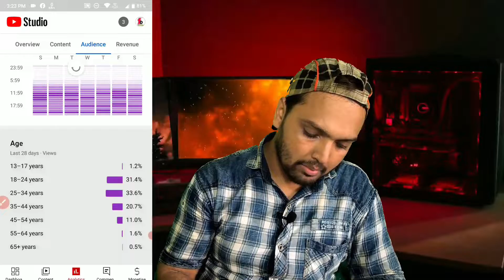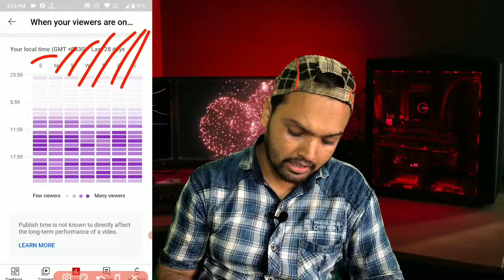YouTube खुद बताएगा VIDEO कब UPLOAD करना है | गलत Time पर अपलोड करते हो Isliye Views नहीं आते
Hello dosto
is video me maine bataya hai ki aap sahi time par video kaise upload kar sakte ho jisse views ki barish ho jaye is vidoe me puri information hai is bare me vidoe ko dekho or accha Lage to subscribe jarur karen.

Your Queory:-
YouTube खुद बताएगा VIDEO कब UPLOAD करना है
गलत Time पर अपलोड करते हो isliye Views नहीं आते
वीडियो में व्यूज कैसे लाएं?
वीडियो वायरल कैसे किया जाता है?
1000 व्यूज पर कितने पैसे मिलते हैं?
Youtube Par Views Kaise Badhaye Free
यूट्यूब पर व्यूज कैसे लाएं
वीडियो वायरल कैसे करते हैं
How can I increase my YouTube video views free?
How do you get 1000 views on YouTube fast and free?
Can I increase YouTube views by yourself?